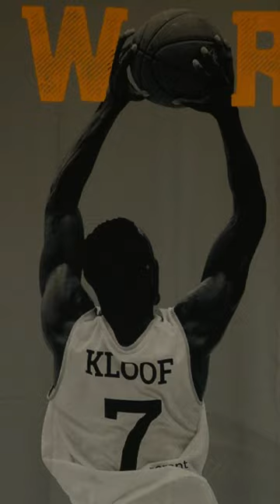Camp C of Charlon Kloof Camps!